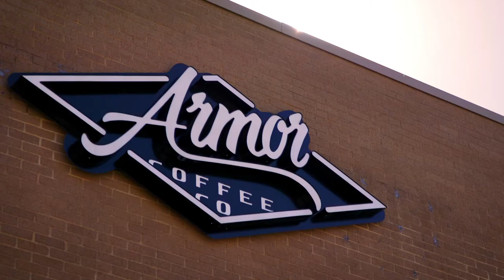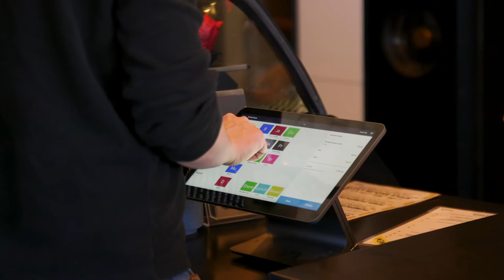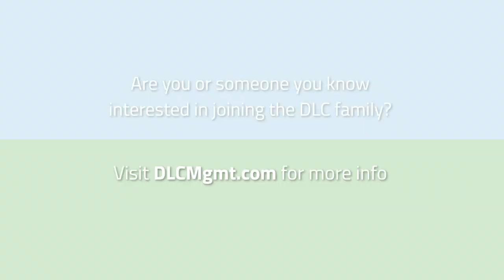DLC Tenant Success Story: Armor Coffee - Village at Allen, Allen, TX